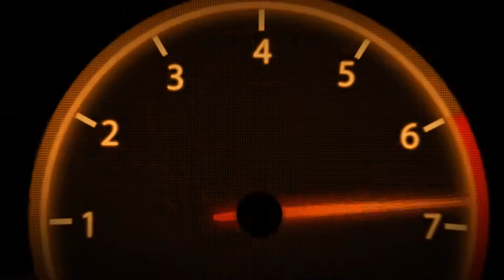TM_RACE_No.2